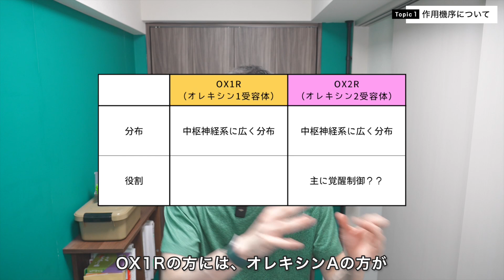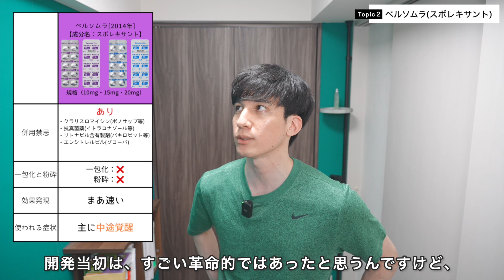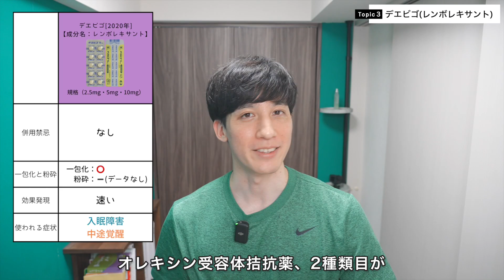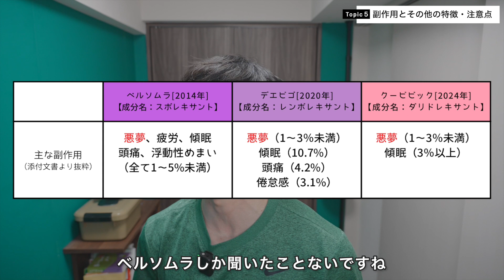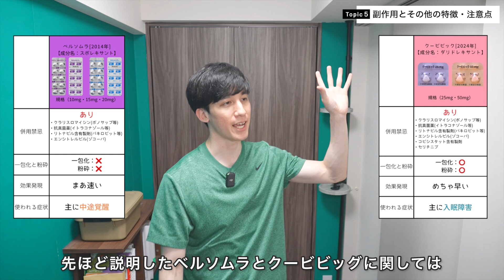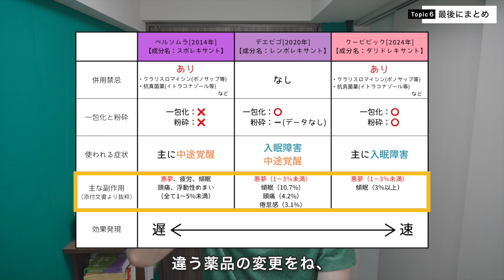【オレキシン受容体拮抗薬】睡眠薬を極めよ！新卒・新人薬剤師に見てほしい！薬局で目にする睡眠薬の監査＆調剤のポイントを5年目薬剤師がガチ解説〜薬剤師仕事スキル基礎編〜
🎞️【オレキシン受容体拮抗薬】基礎を極めよう
0:55　   作用機序
3:43　   ベルソムラ（スボレキサント）
5:39　   デエビゴ（レンボレキサント）
7:26　   クービビック（ダリドレキサント）
9:15       副作用・注意点・まとめ

ようこそ、薬剤師のオフィスへ！
ご視聴してくださり、ありがとうございます✨

↓フリーランス薬剤師に特化した会社も運営しております💊
ホームページはこちら(管理人も薬剤師として稼働可能です笑）

みなさんこんにちは、今回のお題は『オレキシン受容体拮抗薬』です。
オレキシン受容体拮抗薬は、臨床現場で密かに使用頻度が上がってきている注目の睡眠薬です。
そもそも生理物質のオレキシンが発見されたのが、1998年になります。その歴史は浅く、まだ発見から医薬品が開発されるまで、30年も経っていません。
オレキシンはヒトの覚醒状態の維持に関わっているため、拮抗薬を用いると睡眠作用が、刺激すると覚醒作用が起こると考えられます。現時点では、オレキシン受容体の拮抗薬が医薬品（睡眠薬）として存在しています。実はこのオレキシン、ナルコレプシーにも関わっているとされていて、今後に期待ができるような物質です。僕の予想としては、今後、20年以内にオレキシン受容体刺激薬が開発され、臨床現場で目にすることになるかと思います。オレキシンを発見してから30年以内に、医薬品が登場しているわけですから、もっと早いかもしれない。技術の発展ってさぞかしすごいと思います。そんな注目の的であるオレキシン受容体。今回は、そもそもオレキシンって何？というところから、現在日本において承認されている３種のデュアルオレキシン受容体拮抗薬の紹介をしております。今後、伸び代のある医薬品について、知識を深めていきましょう！（おそらく今回の動画は基礎の極み編です、習得すればオレキシン受容体拮抗薬について、ある程度の薬局業務はできるかと思います！）

💊新卒の薬局薬剤師の方に是非とも観てほしいその他の動画🎥
★【ベンゾジアゼピン系の睡眠薬】新卒・新人薬剤師に見てほしい！薬局で目にする睡眠薬の監査＆調剤のポイントを5年目薬剤師がガチ解説〜薬剤師仕事スキル基礎編〜

★【鼻噴霧用ステロイド外用薬の基礎】新卒・新人薬剤師に見てほしい！薬局で目にする点鼻薬の監査＆調剤のポイントを5年目薬剤師がガチ解説〜薬剤師仕事スキル基礎編〜

★【ヒートの束ね方】新卒・新人薬剤師さんに意識してほしいピッキングの極意を調剤薬局の5年目薬剤師がガチ解説〜薬剤師仕事スキル基礎編〜